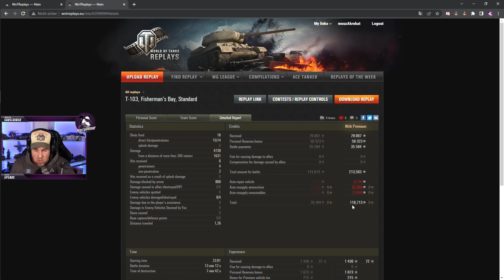Sinnloser Goldspam? Gibt es sowas? [World of Tanks - Gameplay - Deutsch]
In diesem Video möchte ich nochmal mit euch über das polarisierende Thema Premiummunition (Goldmunition) sprechen und euch u.a. zeigen, wie ich meine Munitionskosten kompensiere und wie auch Free2Play Spieler einfach an Credits kommen. Der T-103 ist zum Beispiel eine gute Wahl. Viel Spaß!

HOLZKERN:
Lust auf was besonderes? Wie wäre es mit einer geilen Uhr oder Sonnenbrille aus Holzelementen von HOLZKERN? Sichere dir jetzt 15% mit dem Code "MOUZ15"